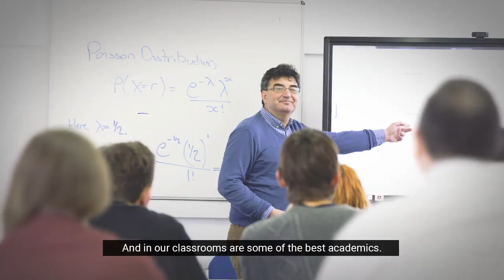6 Reasons to Choose the University of Wolverhampton in 60 seconds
Choosing a University is a big choice, let's make it easy for you. In 60 seconds we'll tell you everything you need to know about what would make your time at the University of Wolverhampton so special.